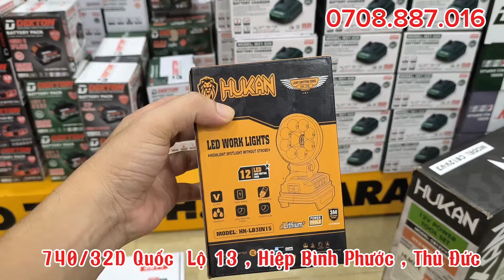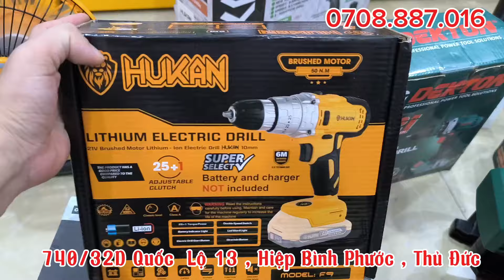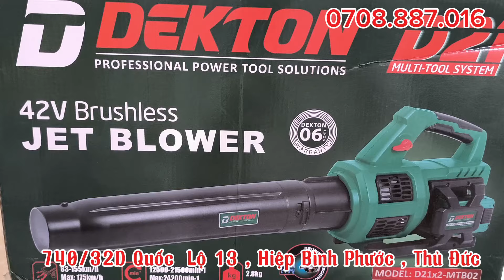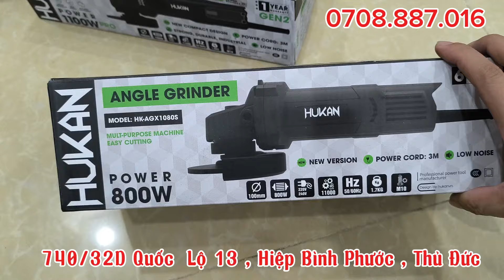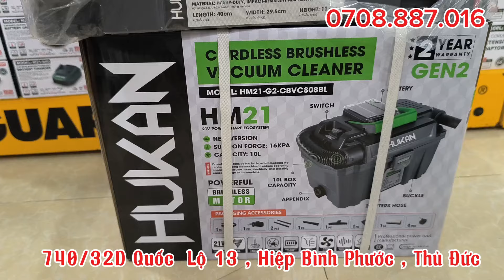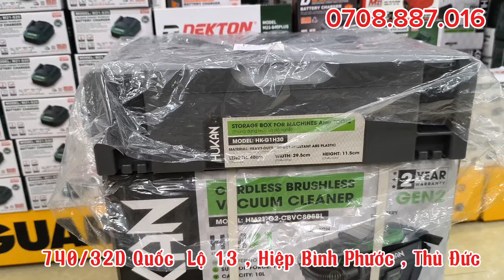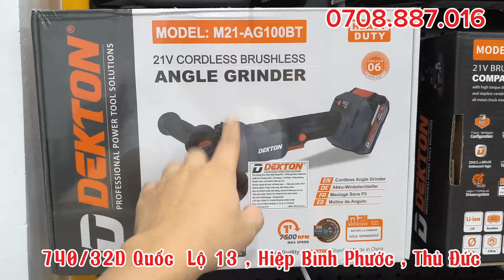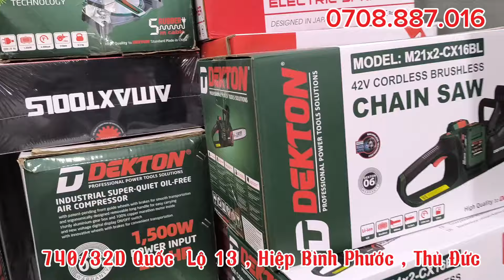Sale cuối tuần giá chỉ từ 20k/ món . Bulong iw550pro giá chỉ 900k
🏠Địa chỉ: 740/32D Quốc Lộ 13, P. Hiệp Bình Phước, TP. Thủ Đức, TP.HCM